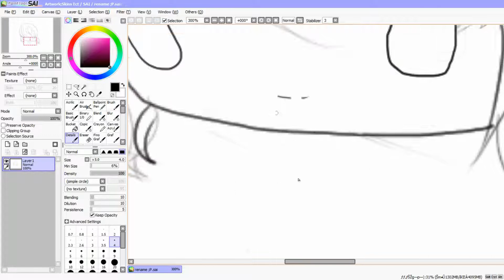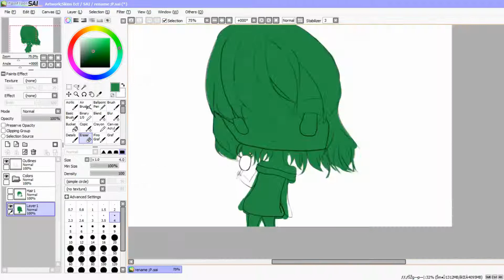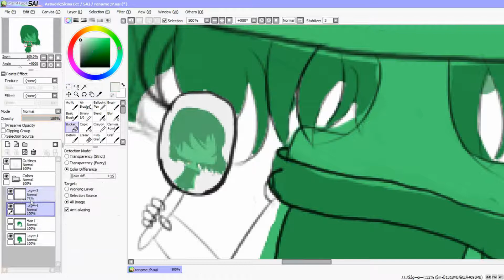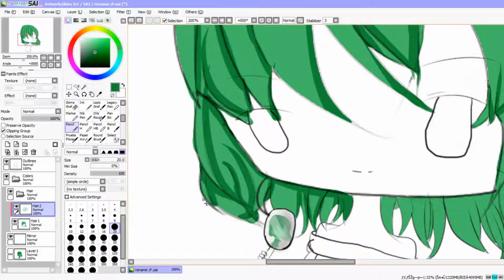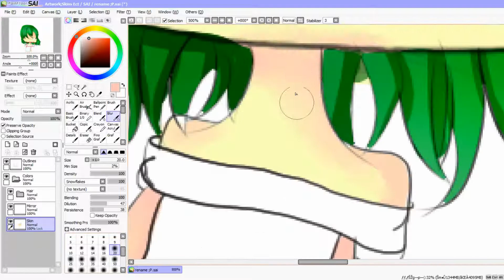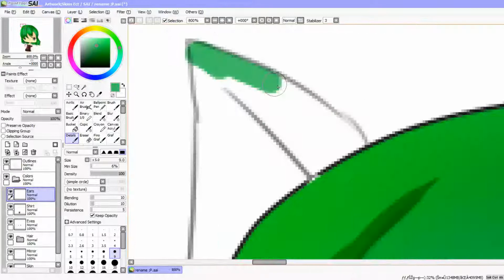【Speedpaint】Chibi - GUMI - Copycat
Okay, I know there are already like a million amazing speedpaints for this already...(Trust me I've seen them, they're actually what inspired me to make this, so thanks :D) but .. I still reaaaally wanted to draw this, so I did .. I'm not really sure what else to say... so... uhhh.. bye.

Check out the finished image here!

Credits~

ILLUSTRATION : LaurenTechKid

SOFTWARE : Paint Tool SAI, Camtasia Studio 8, AVS Video Editor.